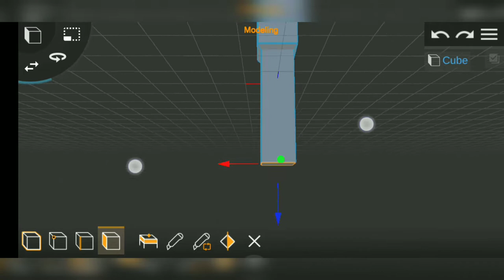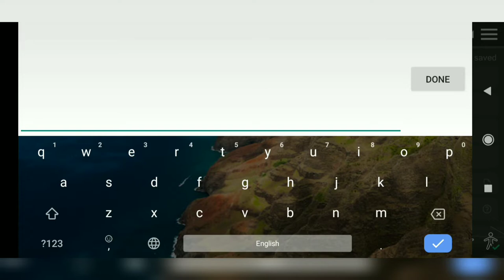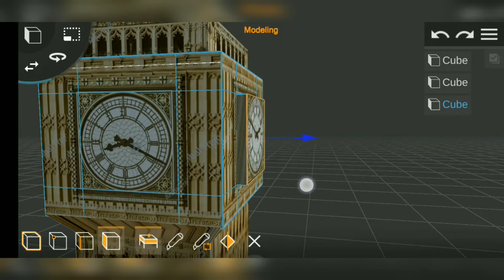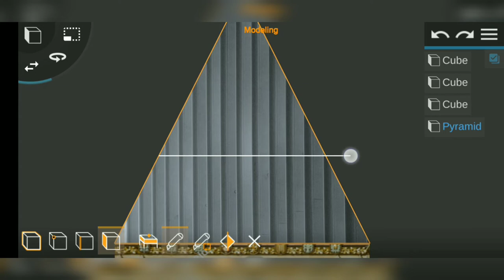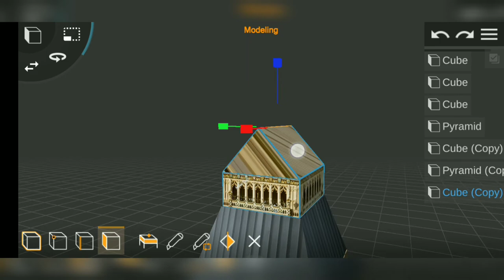modeling a clock tower in prisma 3d modeling tutorial easy simple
hello friends